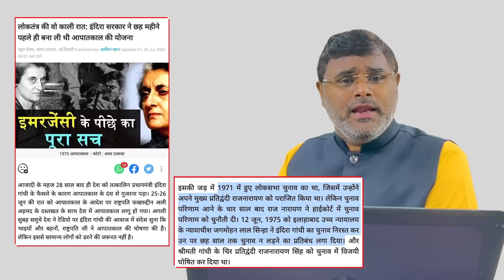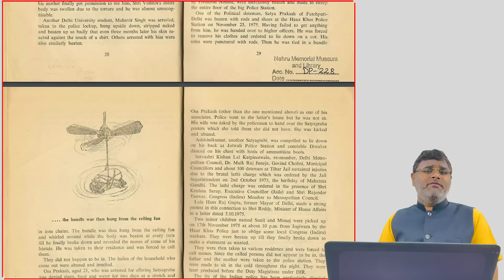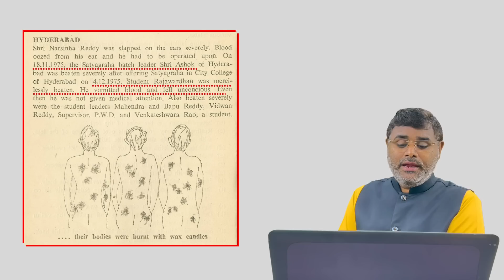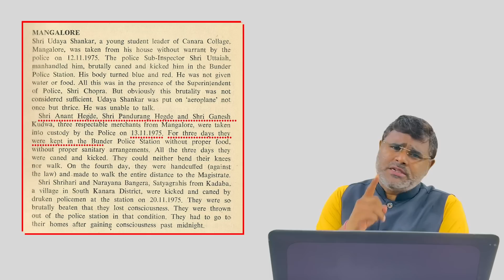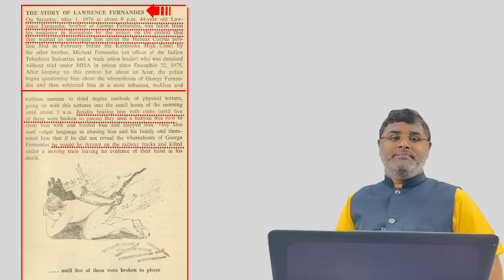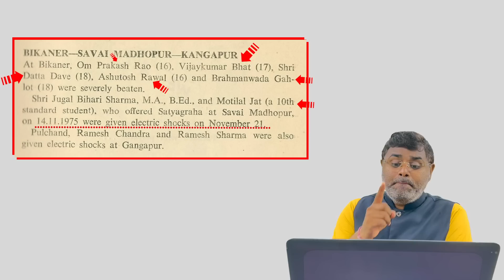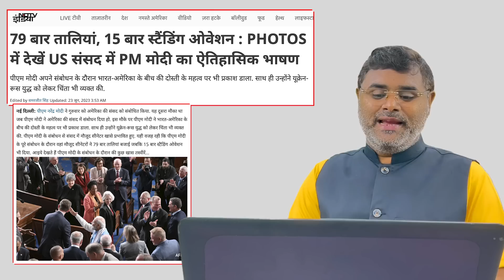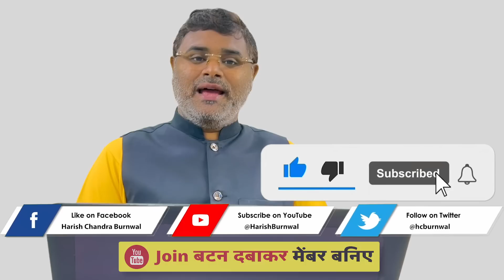इंदिरा गांधी का कच्चा चिट्ठा, किसी ने नहीं दिखाया, 46 साल बाद उजागर, मिल गए डॉक्यूमेंट्स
इमरजेंसी के खिलाफ जेपी आंदोलन बिहार की धरती से ही शुरु हुई थी और उसी आदोलन से अन्य नेताओं के साथ लालू और नीतीश जैसे नेता भी निकले। और आज स्थिति ये है कि इमरजेंसी की गुनहगार उसी कांग्रेस के साथ लालू और नीतीश मिल गए हैं। खास बात ये है कि आपातकाल में घोर यातानाओं का जो दौर चला उसके लिए कांग्रेस ने कभी भी जनता से माफी नहीं मांगी। और आज मोदी सरकार को लोकतंत्र को लेकर बदनाम करती है। पुरी रिपोर्ट देख अपनी राय हमे कमेंट बॉक्स में जरूर दें...